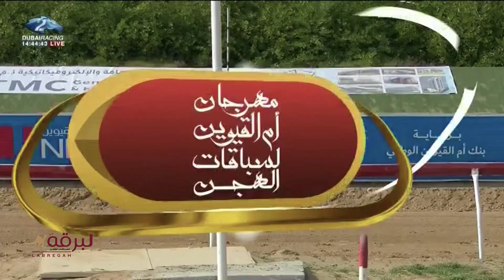ش3 مهرجان أم القيوين 16 ( ميدان اللبسة) منافسات الجذاع لأصحاب السمو الشيوخ 25-1-2022